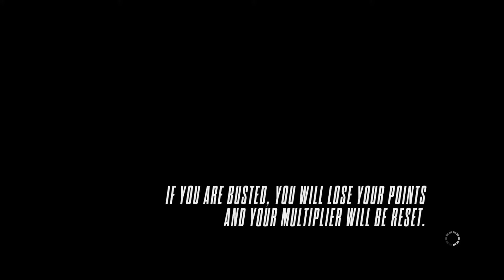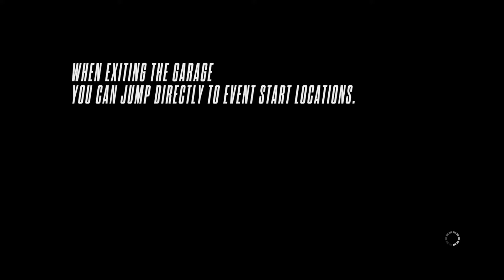Need for Speed Rivals |#1| První závody - Letsplay / Gameplay PC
Zdravíčko. Máme tu první díl nové letsplay série a jsem z této hry docela dost potěšen :)